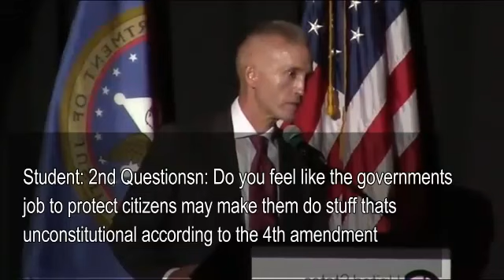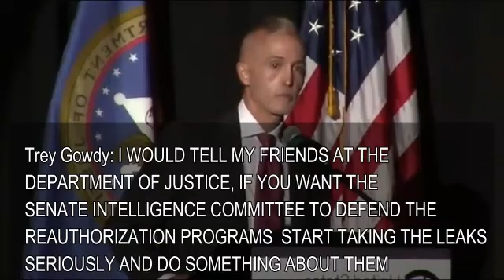CAN TREY GOWDY BEAR THIS BLOW?